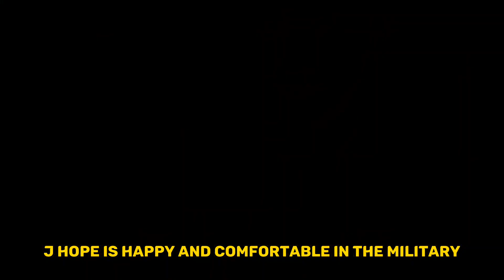OMG Jhope military update looks happy and healthy with his new friends.